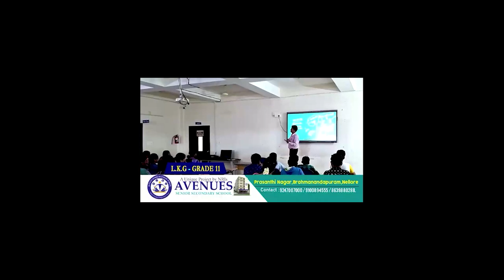అల్లా కృప అంద‌రికీ ఉండాలి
- నాయుడుపేట పెద్ద ద‌ర్గాలో బ‌క్రీద్ సంబ‌రాలు
- ఒక‌రికొక‌రు ఈద్ ముబార‌క్ తెలుపుకున్న ముస్లిం సోద‌రులు